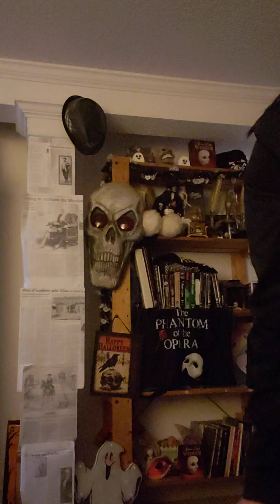Im back bringing you the life & ghost of Sir Matthew Begbie